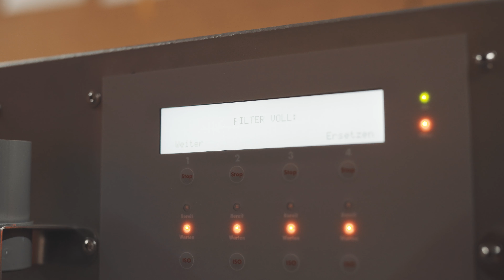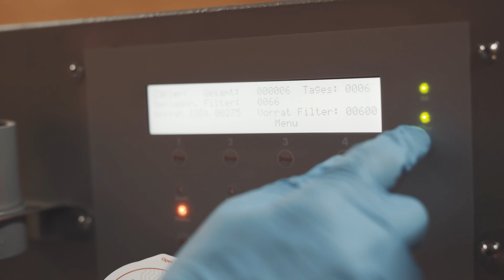PigletSnoozer Der Film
Der PigletSnoozer ist die anwenderfreundlichste und sicherste Lösung zur Isoflurannarkose von Ferkeln. Überzeugen Sie sich von den praxisfreundlichen Details.